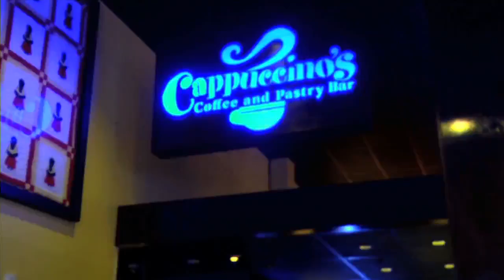Carb Lovers Gifts 11/7/16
Do you know someone that is a loyal carb lover? From pizza, French Fries, bread and more! Check out some of these carb lovers gifts for the holidays!